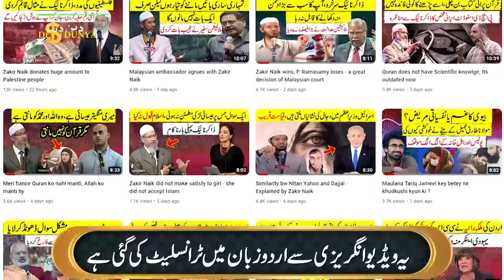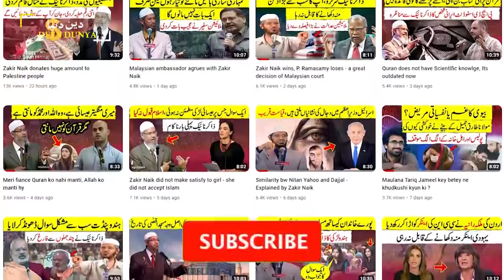I want to convert Islam but answer my a question only